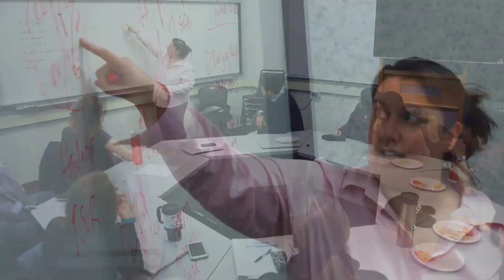Faculty Spotlight Winter 2017: Karen Hook, M.D.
Dr. Karen Hook, assistant professor of medicine, is the recipient of a national award from the American Society of Hematology (ASH) and inducted into the inaugural class of the ASH Medical Educators Institute. She was nominated for Faculty Spotlight by Dr. Pramod Srivastava, head of the Carole and Ray Neag Comprehensive Cancer Center at UConn Health.